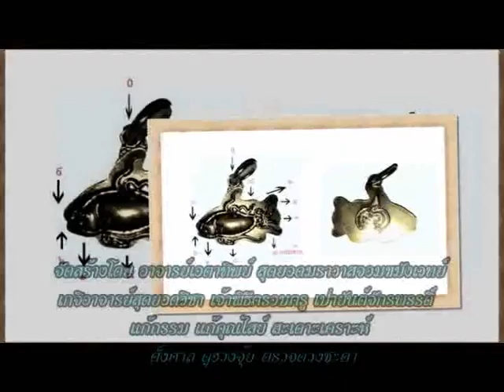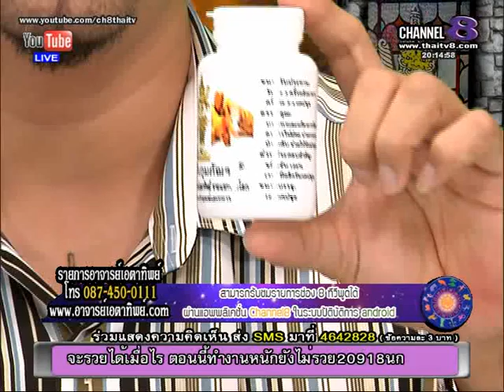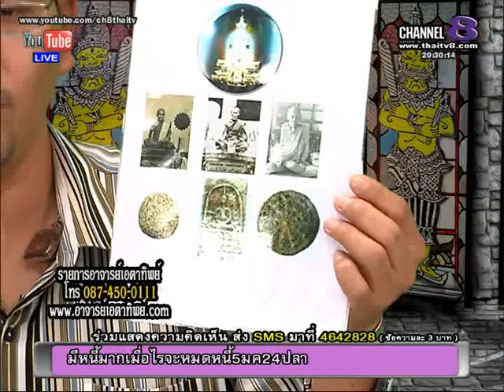ช่อง 8 ทีวีพูดได้ รายการ อาจารย์เอตาทิพย์ 4-09-57